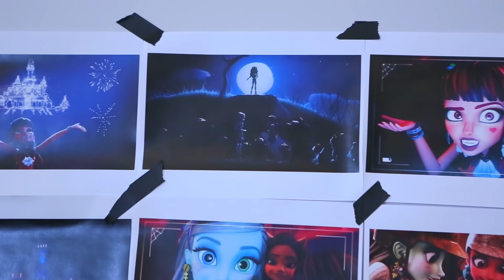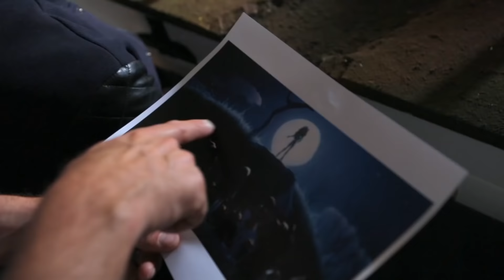Welcome to a Monster High Photo Shoot!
Go behind the scenes to capture the action as a Mattel Creative Studios team photographs the “Welcome to Monster High” dolls. Get a peek at the storyboard and a closer peek at the Monster High ghouls as the stylist helps them look their beast. The team visits the props room, builds the set and arranges the shots. Lagoona Blue doll catches a monster wave. Clawdeen Wolf doll meets Frankie Stein and Draculaura dolls. And we all get to meet Moanica D’Kay. It’s a total howl!